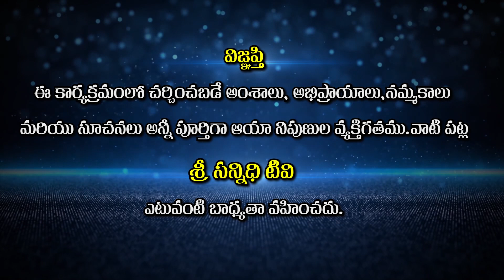మా ఇంటికి వచ్చిన వారందరూ అతిథులు మాత్రమే. నాభర్తే నా గురువు || Seethamma Garu || Sree Sannidhi TV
Sree Sannidhi TV
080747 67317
Watch🚩మా ఇంటికి వచ్చిన వారందరూ అతిథులు మాత్రమే. నాభర్తే నా గురువు || Seethamma Garu || Sree Sannidhi TV